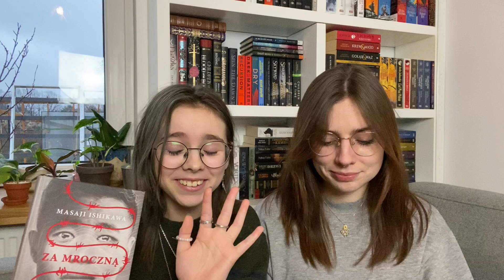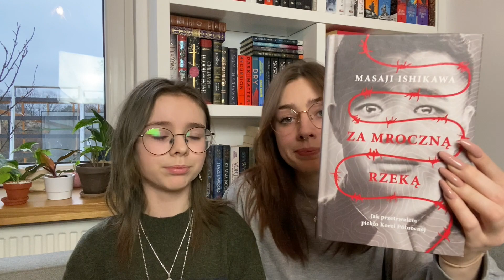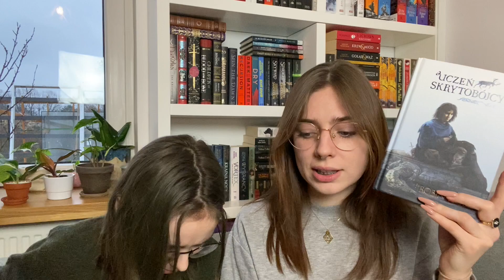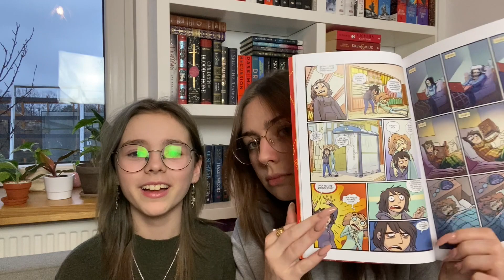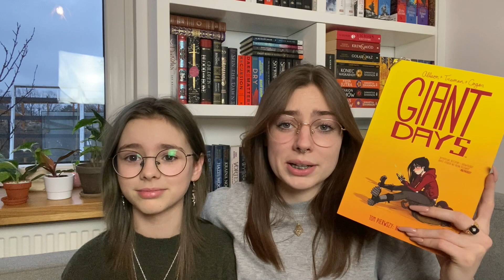PODSUMOWANIE CZYTELNICZE STYCZNIA 📚Czyli co czytałyśmy w zeszłym miesiącu? 📖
Dzisiaj mamy dla was podsumowanie stycznia 📚
A wy co czytaliście w poprzednim miesiącu?